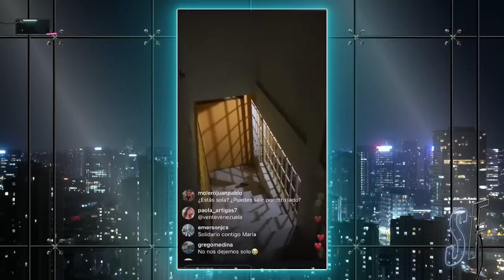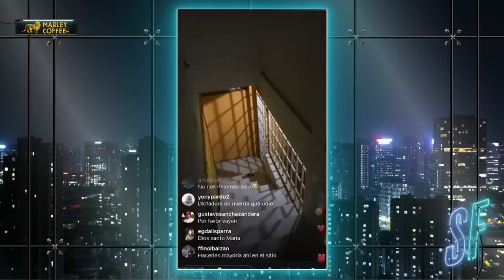REACCIÓN en TV a VIDEO de SECUESTRO a OPOSITOR VENEZOLANO por NICOLÁS MADURO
¡Alta tensión! 🔥 En el episodio de hoy los panelistas: Francisco Orrego, Paz Suarez, Katherine Martorell, Camila Musante, Tomás Aylwin, Javier Pineda, Rocío Cantuarias y Jaime Araya analizan y debaten la contingencia. 🇨🇱 Prepárate para un acalorado cruce de ideas.

¿Estás listo/a para un debate con alta tensión? 🥊 Nuestros panelistas desgranan los temas más importantes del día: REACCIÓN en TV a VIDEO de SECUESTRO a OPOSITOR VENEZOLANO por NICOLÁS MADURO.